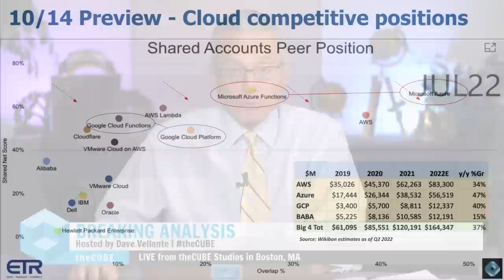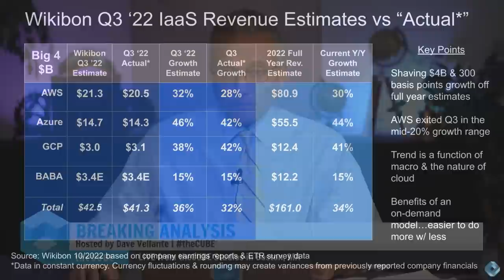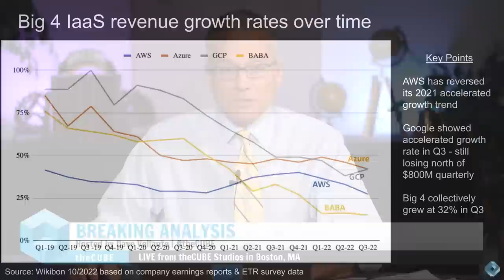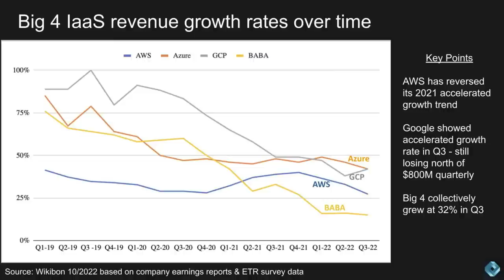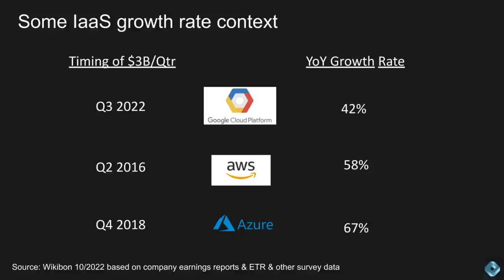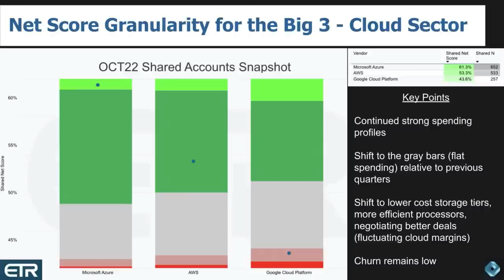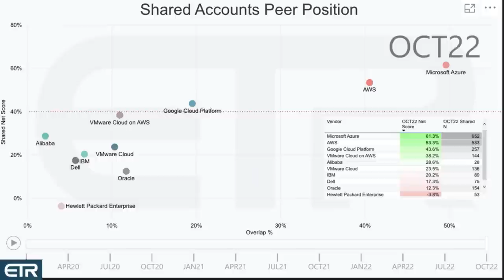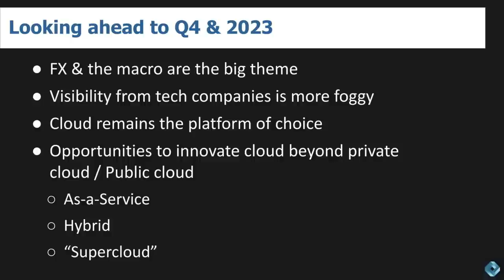Breaking Analysis: Even the Cloud Is Not Immune to the Seesaw Economy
Have you ever driven on the highway and traffic suddenly slows way down? And then after a little while it picks up again and you’re cruising along thinking…ok that was weird but it’s clear sailing now…only to find out in a bit that that traffic is building up again, forcing you to pump the brakes as the traffic patterns ebb and flow? Well welcome to the seesaw economy. The Fed induced fire that prompted a rally in tech is being purposely extinguished by that same Fed and virtually every sector of the tech industry is having to reset its expectations – including the cloud.

In this Breaking Analysis we’ll review the implications of this week’s earnings announcements from the big 3 cloud players. The growth of AWS and Azure slowed while Google Cloud Platform’s growth accelerated. We’ll explain why GCP’s growth is still not fast enough. We’ll update you on our quarterly IaaS forecasts and share the latest cloud survey data from ETR.